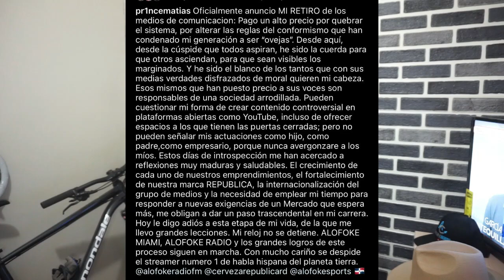VERDADERAS RAZONES DEL RETIRO DE ALOFOKE RADIO SHOW / se filtra audio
en un audio alofoke, santiago matias expresa las verdaderas razones detras de su retiro de los medios de comunicacion